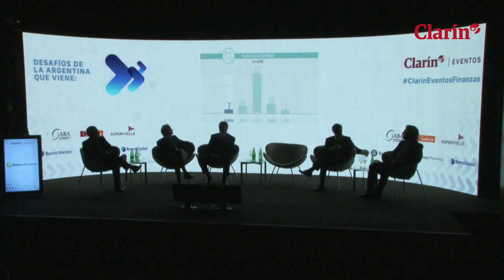Seminario de Finanzas: "Hay dólares para llegar al 10 de diciembre", dijo Guido Sandleris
Con Guido Sandleris, Matías Kulfas, Hernán Lacunza y cuatro banqueros de primer nivel en el Seminario "El ahorrista, actor central de la Argentina que viene", organizado por Grupo Clarín. Más